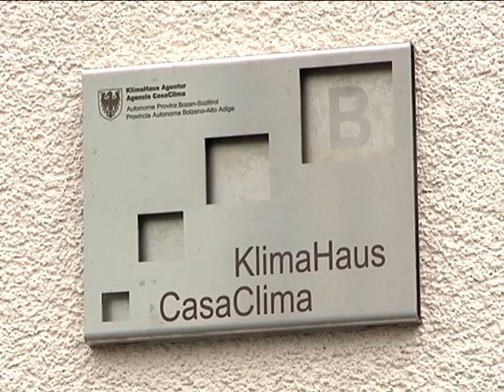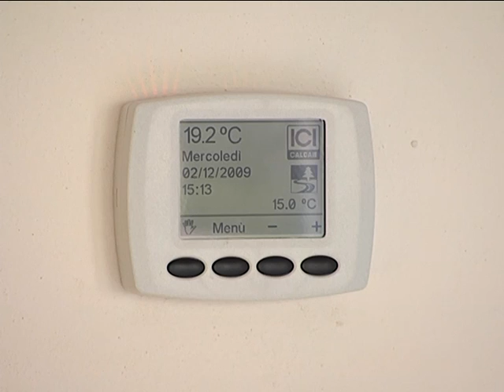Qualità architettonica degli alloggi sociali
Qualità architettonica e tecnica degli alloggi sociali. Confronto con altre realtà limitrofe